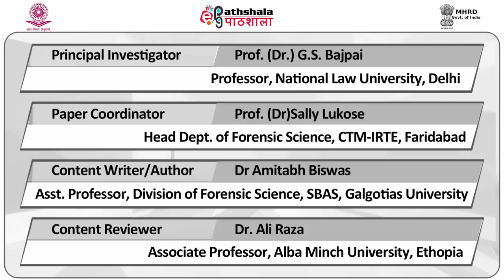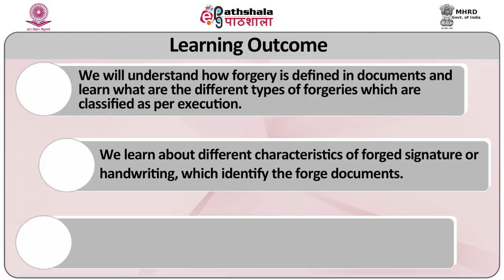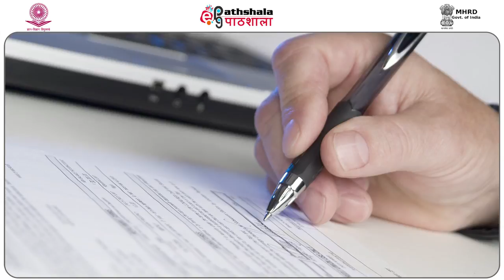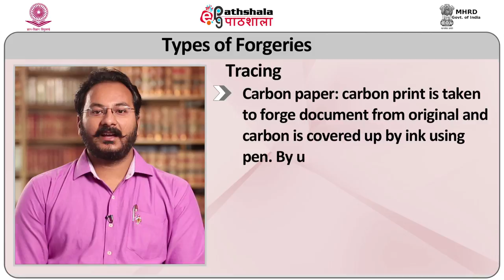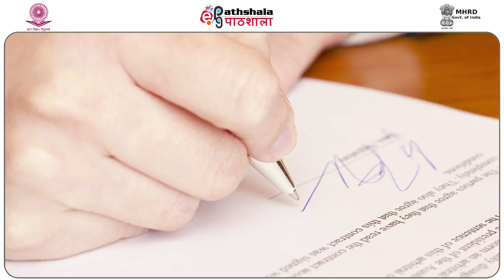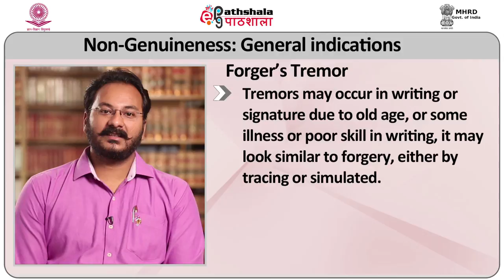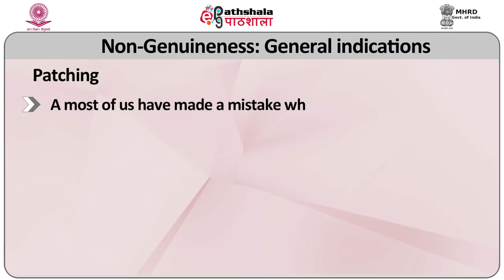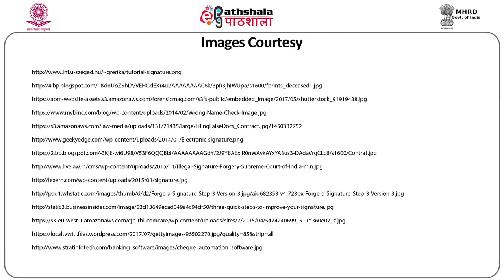Forgery and forged documents: methods, types. Signature forgery and its examination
Subject:Criminology
Paper: Forensic Science and Forensic Medicine